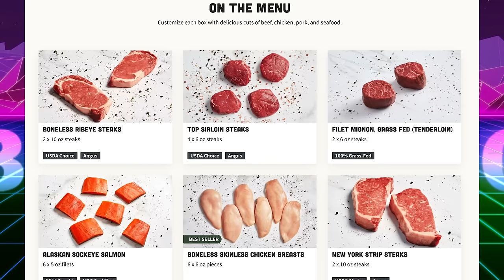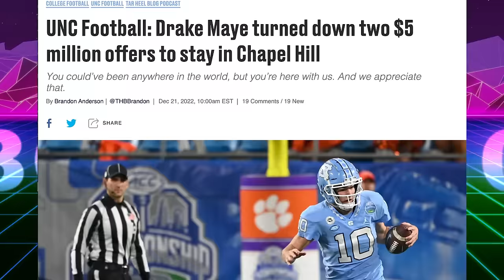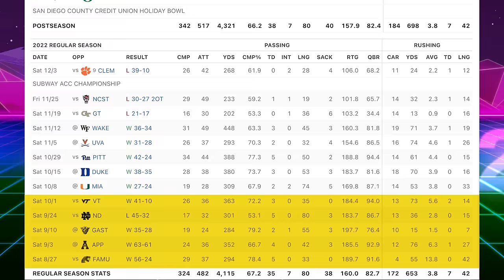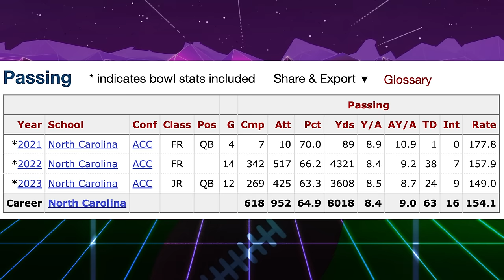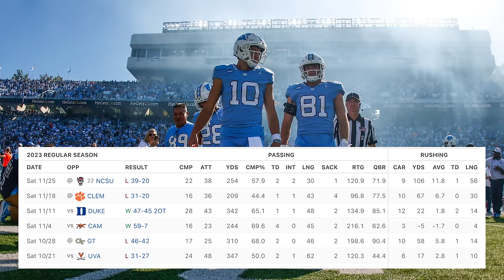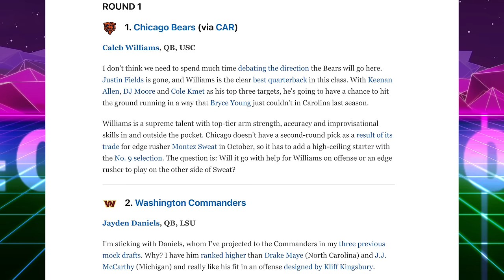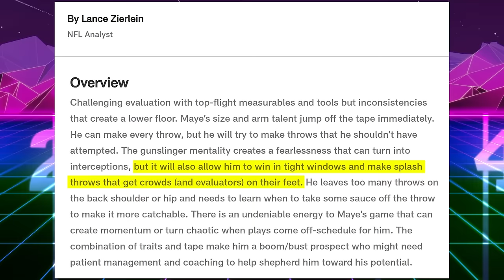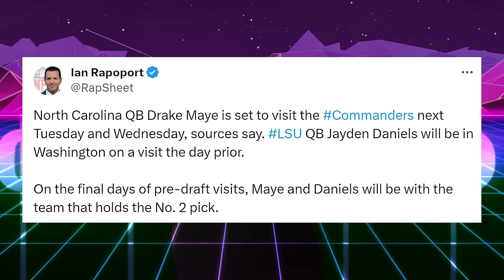Drake Maye: The Most Boring QB in the Draft is Plummeting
Drake Maye: The Most Boring QB in the Draft is Plummeting. Once the consensus #2 overall pick UNC quarterback Drake Maye might not even get drafted in the Top 3.

If that happens Teams like the Giants, Vikings, Raiders, Broncos, Seahawks, Rams, Saints,  Steelers could all be very interested in Maye.

Editing @johnny_barks

21699 E. Quincy Ave.
Unit F BOX 139
Aurora, CO 80015